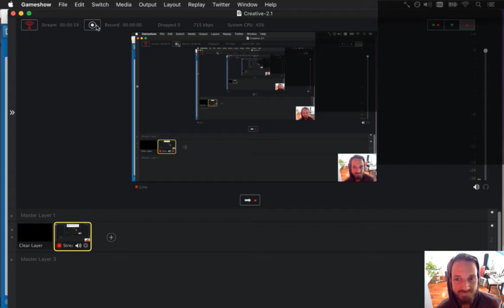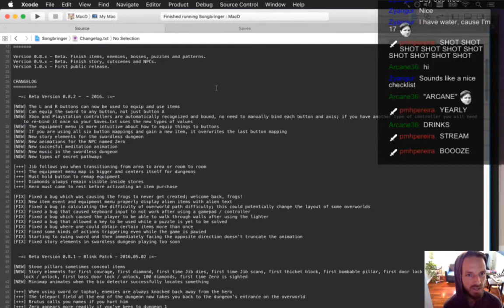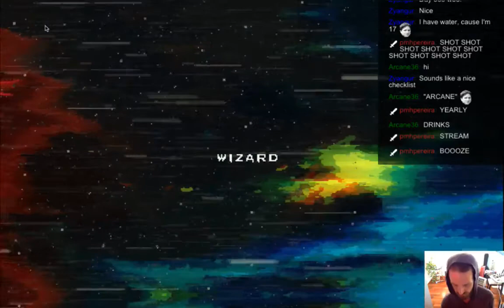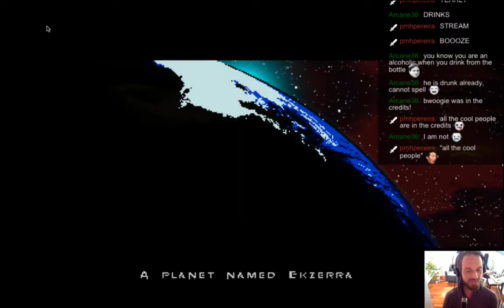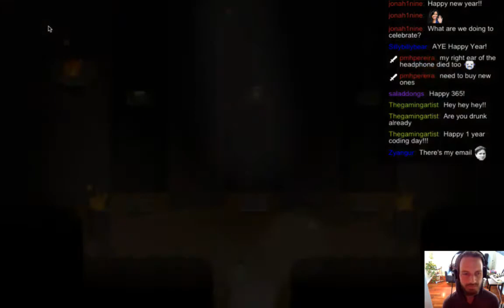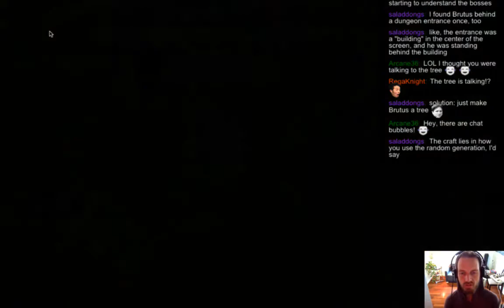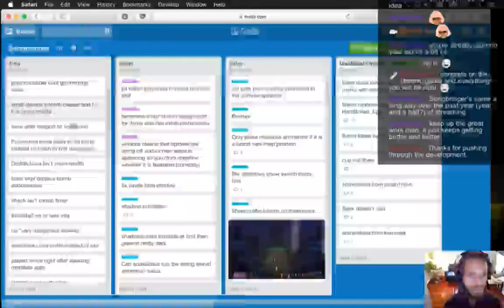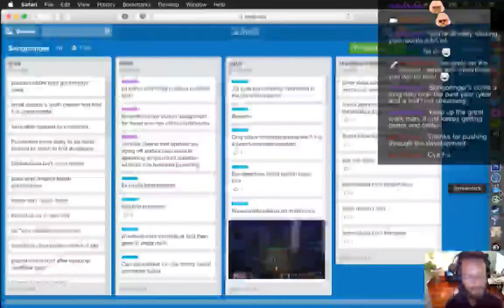Songbringer Day 365 - SHATTERING THE YEAR MARK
Today: one year of live streams! The playlist for this series